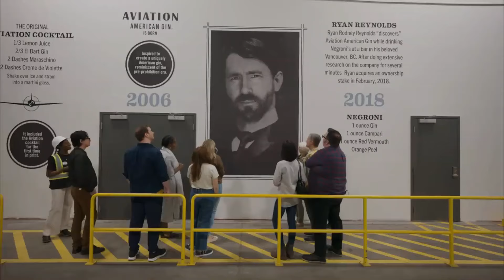The Shocking Truth of Ryan Reynolds $600M Aviation Gin Sale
Ryan Reynolds Flips Gin Brand for $600M: The Untold Story

Join us as we dive into the incredible journey of Ryan Reynolds, from starring in blockbuster movies to becoming a mogul in the liquor industry with his successful Aviation Gin brand. Discover how Reynolds turned Aviation Gin into a name that everyone knows, eventually selling it for an astonishing $600 million. Today's video is all about the fascinating story behind Ryan Reynolds and Aviation Gin.

Plus, we'll take a closer look at some of Reynolds' memorable moments, like his appearances on talk shows and his viral gin commercials.

ryan reynolds net worth